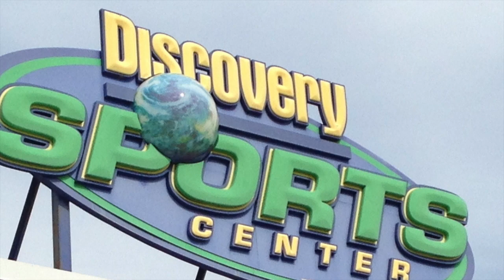Quickstrike FC Girls U13 Fall Season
Photo montage of the Quickstrike FC Girls U13 Fall season

Songs:
Heroes by The Script
Centuries by Fall Out Boy